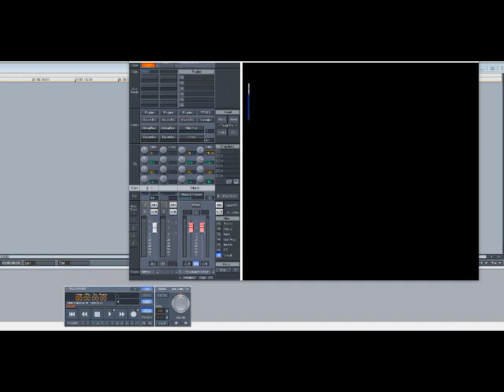Kurtis Blow - Basketball (Slowed Down)